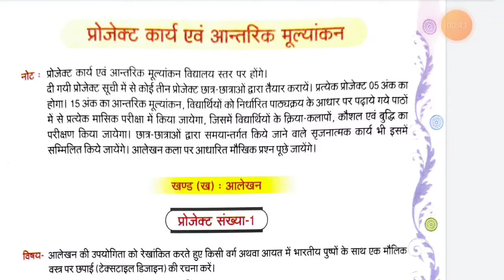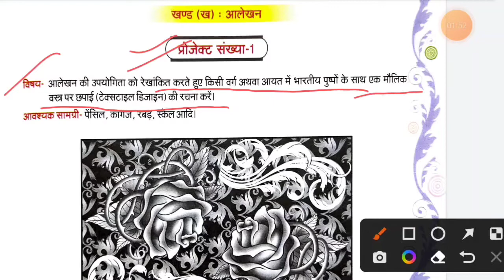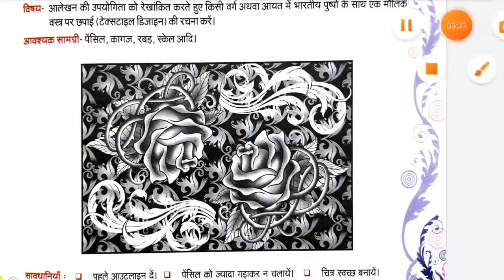आलेखन कला प्रोजेक्ट//class 10th alekhan Kala project//class 9th drawing project//drawing project9&10